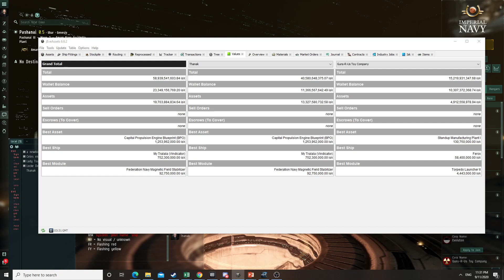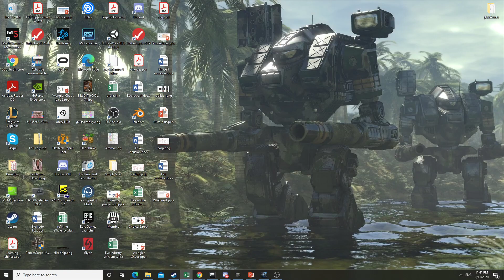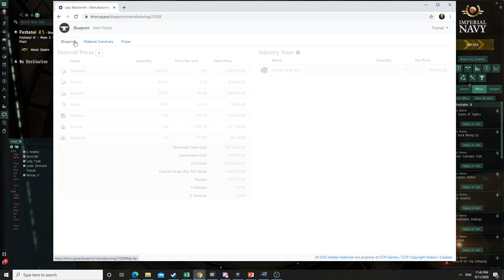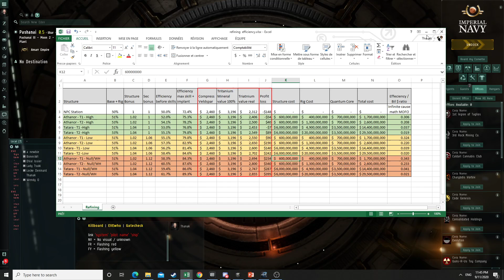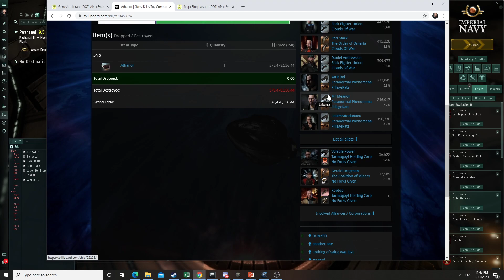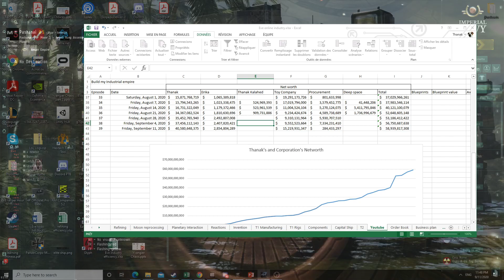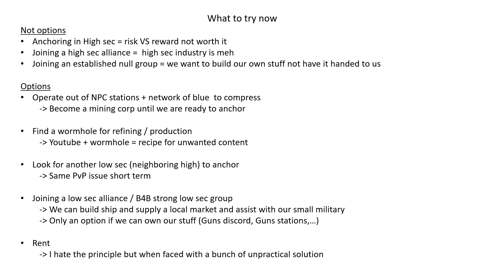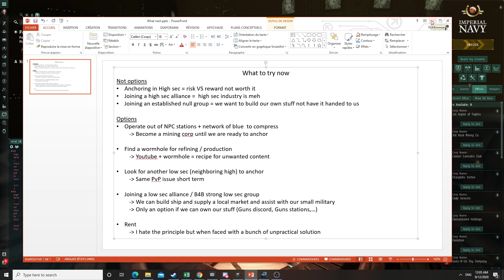Eve Online : Building my industrial empire - EP 39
Try to anchor in Leran, didn't go as planned.